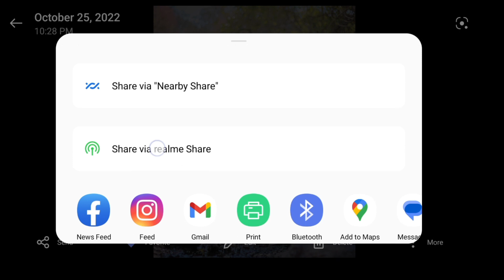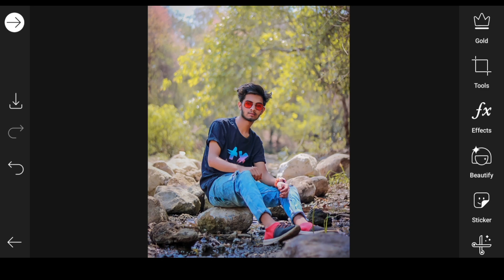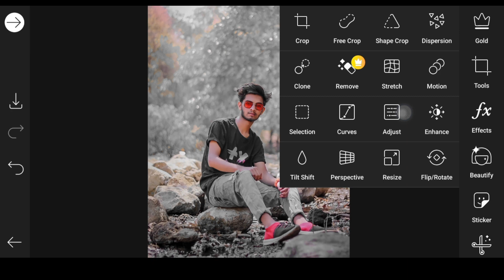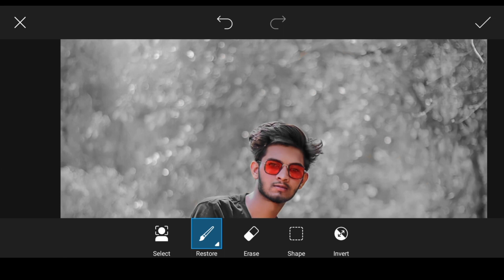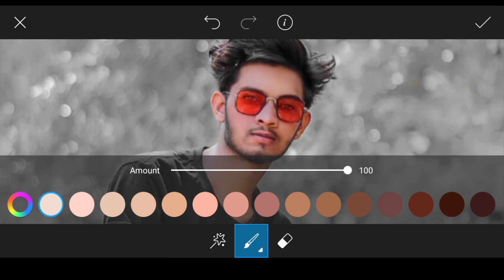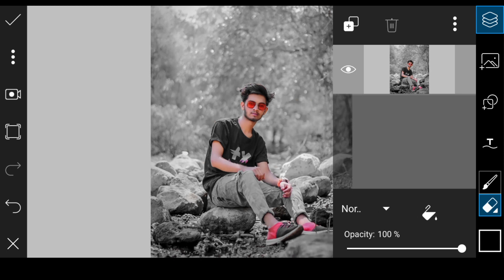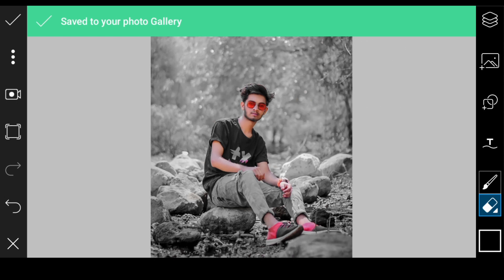Picsart Background Colour Change Photo Editing - How To Change Background Colour In Picsart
Gear I Use For Youtube 👇👇👇👇

Cannon 200D II
Digitek DTR 550 Camera Stand
Best Ringlight
Best Tripod For Mobile

details?id=com.btows.photo

              And